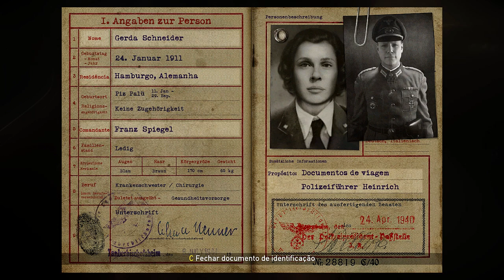CoD WW2 Campanha #8 | Mitando na infiltração...